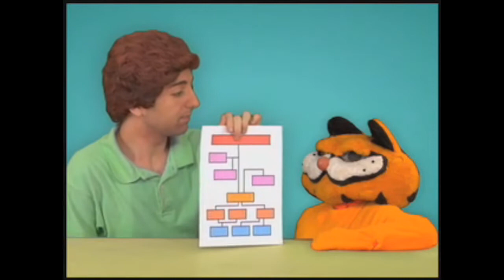Garfield Parody Comic Book Collection 2